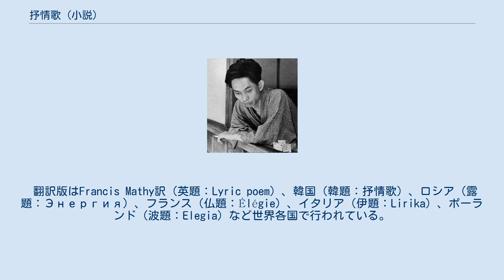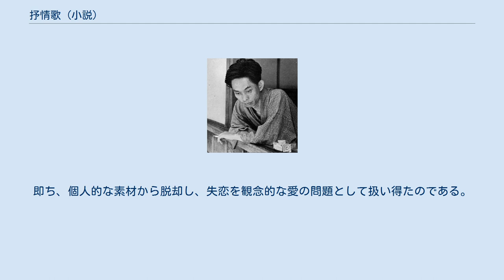抒情歌 (小説)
『抒情歌』（じょじょうか）は、川端康成の短編小説。
川端が新境地をみせた初期の代表作の一つで、川端の死生観がよく示されている作品である。
また、川端自身が「最も愛してゐる」作品の一つでもあり、川端文学の基本的なものを内包している重要作品でもある。
 ある霊感の強い女人が恋人に捨てられ、彼の死を知り、その苦悩や失意の中で「輪廻転生の抒情詩」に救いを求める愛と死の物語。
嫉妬や呪詛、悲しみの末、禽獣草木、天地万物のうちに愛する人や自身を見出し、霊の国や冥土、来世で愛する人の恋人になるよりも一つの花になりたいという汎神論的心境に思い至るまでの詩的な心の軌跡が、霊のモチーフで神秘的に描かれている。
 1932年（昭和7年）、雑誌『中央公論』2月号に掲載され（挿画：高井貞二）、翌年1933年（昭和8年）6月26日に新潮社より刊行の『化粧と口笛』に収録された。
その翌年1934年（昭和9年）12月25日に『抒情歌』として竹村書房より単行本刊行された。
 翻訳版はFrancis Mathy訳（英題：Lyric poem）、韓国（韓題：抒情歌）、ロシア（露題：Энергия）、フランス（仏題：Élégie）、イタリア（伊題：Lirika）、ポーランド（波題：Elegia）など世界各国で行われている。
 「私」は、まだ字も読めない幼少の頃、詠われるかるたの札を次々と小さな手に取り当て、周りの大人たちを驚かせ「神童」と呼ばれていた。
その透視能力や予知能力も年頃になると、時々発揮されるだけとなるが、それでも幼い弟の危機を霊感で救ったこともあった。
 「私」は夢の中、夾竹桃の花ざかりの海岸の小路で行き会った1人の青年に恋をし、岸近くを走る汽船の名前まで覚えていたが、その2、3年後、初めて訪れた温泉場の小路の夢と同じ風景の中、その青年の「あなた」と出会った。
それから「私」と「あなた」の間には不思議な魂の霊感の共鳴があり、愛し合い暮らしはじめた。
 ある日「私」は母親の死を直感し帰省した。
葬儀の後「私」は父親から「あなた」との結婚を許され、実家にしばらく滞在した。
しかしその期間、「あなた」は「私」に黙って、友人の綾子と結婚してしまった。
「私」はそれとは知らずに、2人の新婚旅行の初夜の同時刻、突然香水の匂いを霊能力で嗅いだ。
それは4年前の出来事だった。
それ以来「私」の心の翼が折れ、透視能力も霊感も消え、その後「あなた」が突然死んだことも察知できなかった。
 失った愛の苦しみを癒すため、「私」は古今東西の経典や仏法、霊媒の話を読みあさった。
「私」は輪廻転生を、「人間が作った一番美しい愛の抒情詩」だと思いながらも、昔の聖者も今の心霊学者も人間の霊魂だけを尊び、動物や植物を蔑んでいるようにも感じた。
人間は結局何千年もかけ、自身と自然界の万物とを区別する方向ばかり進み、その「ひとりよがりの空しい歩み」が、今こんなに人間の「魂」を寂しくしているのではないかと「私」は考える。
 「太古の民の汎神論」と世間から笑われても、「私」はいつか人間は再び、もと来た道を逆に引き返すようになるかもしれないとも思い、万物流転を唱えたレイモンド・ロッジの「香のおとぎ話」も、「科学思想の象徴の歌」であり、物質が不滅ならば、智恵の浅い女の身でありながらも悟っていた「魂の力」だけ滅んでしまうとするのは矛盾だと感じた。
 そして「私」は「魂」という言葉を、「天地万物を流れる力の一つの形容詞」と感じ、動物を蔑む因果応報の教えを、「ありがたい抒情詩のけがれ」と感じた。
エジプトの死者の書やギリシャ神話はもっと明るい光に満ち、月桂樹に姿を変えたダプネーや、福寿草に生まれ変わったアドーニスのように、アネモネの転生はもっと朗らかな喜びのはずと「私」は思った。
 「あなた」に捨てられ、アネモネの花の心を知り、「哀れな女神」でいるよりも美しい草花になった方がどんなに楽しいか、綾子や「あなた」への恨みに日夜苦しめられる哀れな女でいるよりも、アネモネの花になってしまいたいと「私」は何度も思った。
愛を失い、全てが味気なくなっていた「私」は「輪廻転生の抒情詩」を読むうち、禽獣草木のうちに「あなた」や「私」を見つけ、次第に天地万物をおおらかに愛する心を取戻していった。
 「あなた」の死を知った時、呪いの一念で人を...